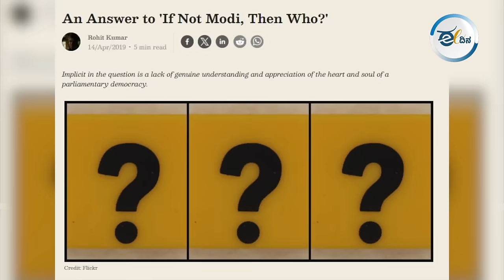ಈ ದೇಶಕ್ಕೆ ಮೋದಿ ಬಿಟ್ಟರೆ ಇನ್ಯಾರು?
ಬಹುತೇಕ ಜನ ಈ ದೇಶಕ್ಕೆ ಮೋದಿ ಬಿಟ್ಟರೆ ಬೇರೆ ನಾಯಕರು ಯಾರಿದ್ದಾರೆ ಅಂತ ಪ್ರಶ್ನಿಸ್ತಾರೆ? ಆದರೆ, 150 ಕೋಟಿ ಜನರಿರುವ ಈ ದೇಶದಲ್ಲಿ ವಿದ್ಯೆ-ವಿವೇಕ-ಜನಪರ ಕಾಳಜಿ ಇರುವ ಯಾವುದೇ ವ್ಯಕ್ತಿ ಮೋದಿಗಿಂತ ಸಮರ್ಥ ನಾಯಕತ್ವ ನೀಡುವಷ್ಟು ಯೋಗ್ಯರಾಗಿರುತ್ತಾರೆಂದು ವಕೀಲರಾದ ರಾಜಲಕ್ಷ್ಮಿ ಹೇಳುತ್ತಾರೆ. ಯಾವೆಲ್ಲ ಆಧಾರದಲ್ಲಿ ಅವರು ಈ ಮಾತನ್ನ ಹೇಳಿದ್ದಾರೆ ಅನ್ನೋದನ್ನ ತಿಳಿಯಲು ಈ ವಿಡಿಯೋವನ್ನು ಪೂರ್ತಿ ನೋಡಿ.